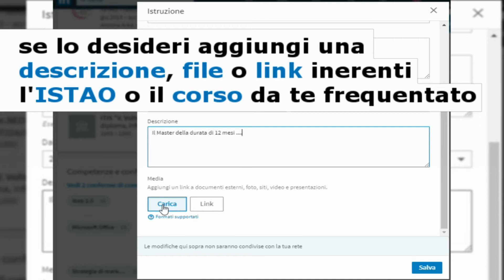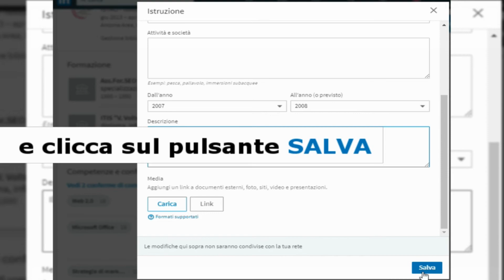La tua formazione ISTAO sul profilo Linkedin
Sei un nostro exallievo ed hai un account su Linkedin?
Ecco come puoi inserire la formazione ISTAO nel tuo profilo!